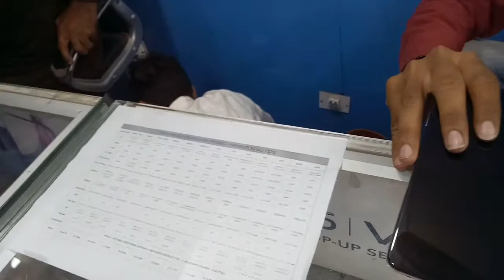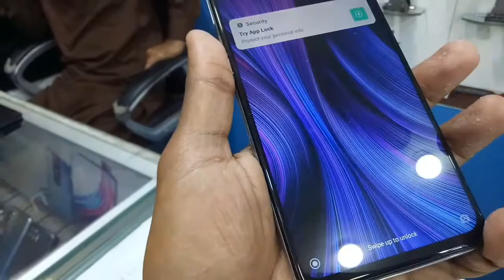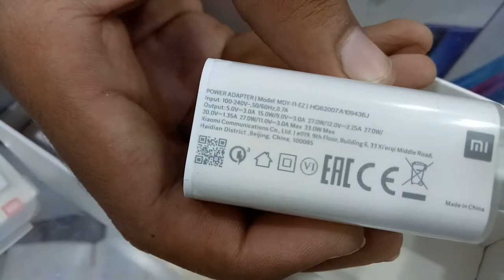Redmi note 9 pro used mobile price in pakistan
multan
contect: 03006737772